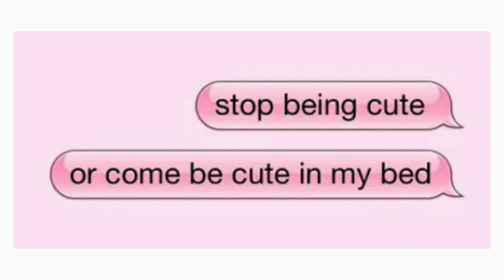he is obsessed with you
🦇 — benefts::
*this audio won't give you bad karma, you won't be forcing anyone to fall in love with you, it's more like a help, he'll start noticing your presence etc, everything will happen naturally.

he is completely in love with you
he thinks about you
he texts you
every time you think of him he thinks of you too
any guy you fall in love with will fall in love with you too
the boy you like likes you too
your feelings for him become reciprocal as soon as you hear this sub
he thinks you are extremely beautiful
he could spend hours talking about what he likes about you
he is extremely obsessed with you
he wants to date you (optional, but extremely forced)
he treats you well
healthy
self love
+200 affs

- i accept suggestions
- listen as much as you want, the more you listen the better, but don't overdo it. if you feel a headache stop for a while and drink water, chills etc are completely normal
- it's unisex

🗯️ notes::
i will make a female version

you read the description, get a cat 🐈!!